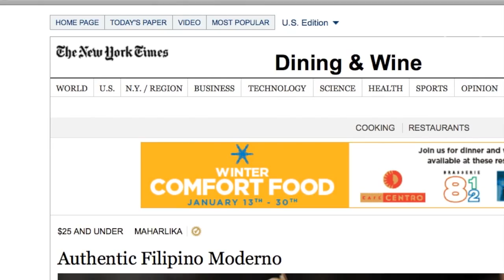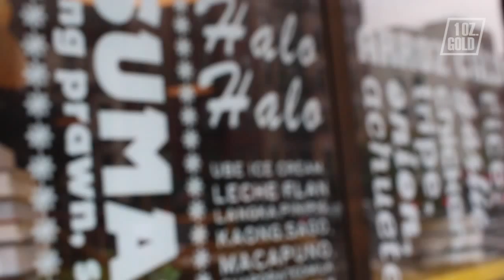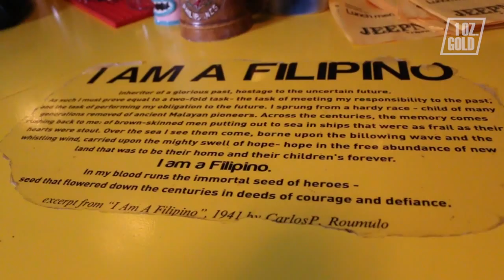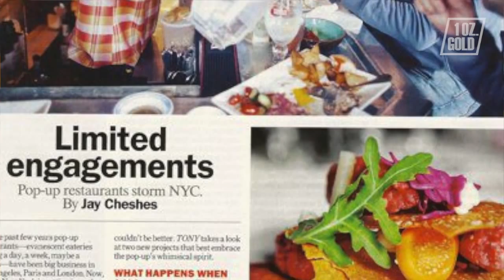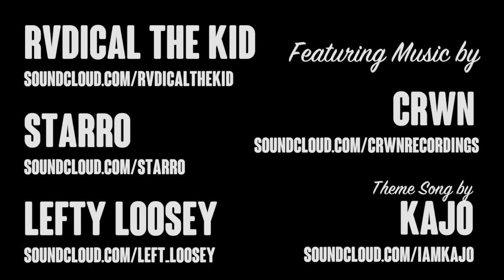Maker's Lane: Restaurateur Nicole Ponseca [Jeepney + Maharlika]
In this episode of Maker's Lane, we get the scoop from Nicole Ponseca -- founder of award winning restaurants Jeepney & Maharlika. By turning her childhood shame into a source of cultural pride, Nicole talks about her dream to put Filipino food on the map. Her story reminds us that success is rooted in perseverance, being true and going hard at your dreams even when no one else believes them.

Maker's Lane is a documentary series about creative entrepreneurs in the trendsetting capital of the world--New York City. Each episode profiles a different creative hustler defying social norms and carving their own path. In the DIY digital age, these stories capture the spirit of the new American Dream.